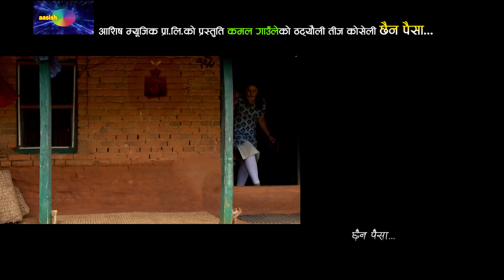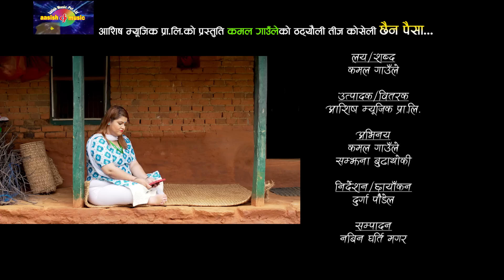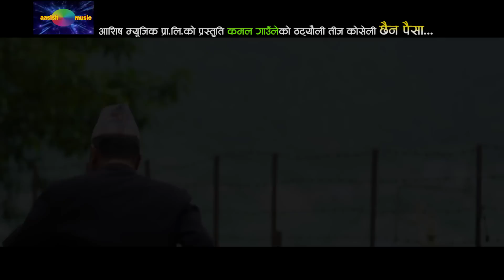Komal Oli's New Comedy Teej Song 2075 Chhaina Paisa छैन पैसा Kamal Gaunle Ft. Samjhana Budhathoki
Watch new Nepali teej song 2018/2075 Chhaina Paisa ByKomal oli featuring Kamal Gaunle & Samjhana Budathoki only on Music Star Nepal's official YouTube channel.

Audio Credits:-
Song:- Chhaina Paisa
Vocal:- Komal oli
Lyrics:- kamal Gaunle

Video Credits:-
Director:- Durga Poudel
Model:- Kamal Gaunle & Samjhana Budathoki
Post production:- Ekata Films Pvt. Ltd.
Audio/Video:- Ashish Music Pvt. Ltd.  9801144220